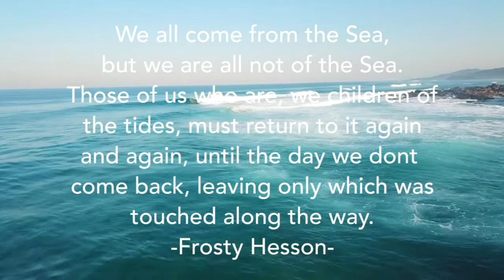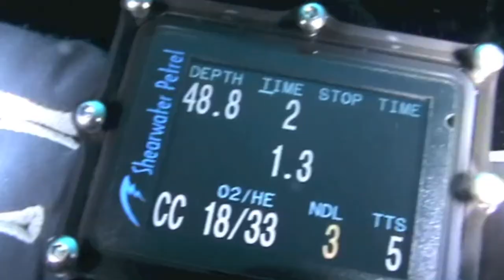Diving at Aliwal Shoal with Buddy Scuba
Watch our into video, come and dive with sharks, or take a course.